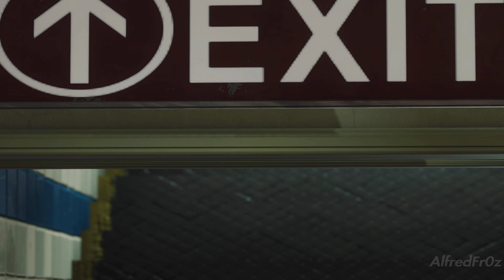Todas las escenas de Black Cat con Spider-Man | Spider-Man No Way Home traje | Ultra HD 4K | PS5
Todas las escenas de Black Cat con Spider-Man con traje de No Way Home.

Marvel's Spider-Man es un videojuego de acción y aventura basado en el popular superhéroe hómonimo de la editorial Marvel Comics. Fue desarrollado por Insomniac Games y publicado por Sony Interactive Entertainment en exclusiva para la consola PlayStation 4.

Peter Parker es un chico de 23 años, becario en un laboratorio Whilst y próximo a graduarse de la universidad. Peter ha sido el Hombre Araña por ocho años y se ha desempeñado como el protector de la Ciudad de Nueva York. En sus comienzos como héroe, Peter logró derrotar a un jefe mafioso llamado Wilson Fisk (alias Kingpin), pero una nueva pandilla conocida como los "Inner Demons" emergió apoderándose de los antiguos territorios de Fisk. El Hombre araña llega un día a un edificio en construcción propiedad de Kingpin teniendo que defender a sus hombres, quienes se encontraban bajo ataque de los Inner Demons. Tras deshacerse de ellos, Peter descubre que Martin Li, uno de los más prominentes filántropos de Nueva York, es quien lidera a los Inner Demons, bajo su alter ego Señor Negativo. Martin al ser director del albergue para desamparados F.E.A.S.T., complicará la vida personal de Peter, ya que su tía May trabaja en dicha institución.